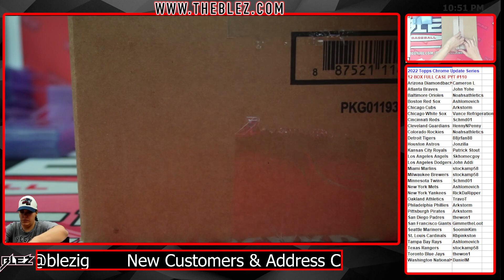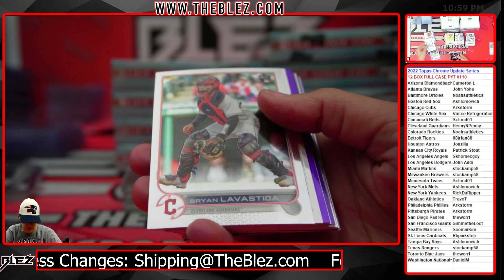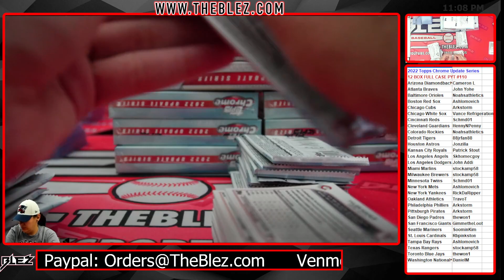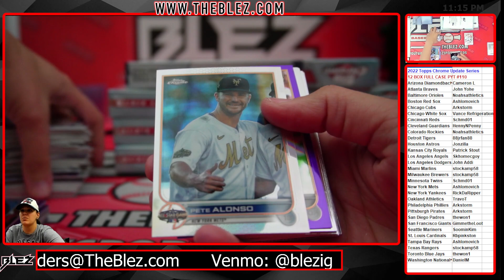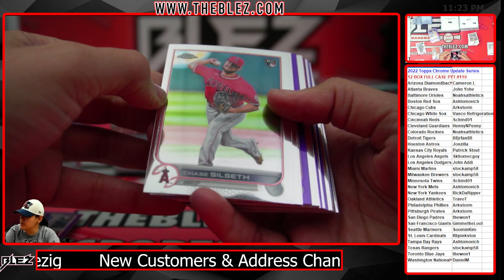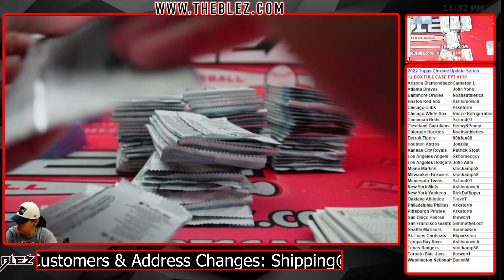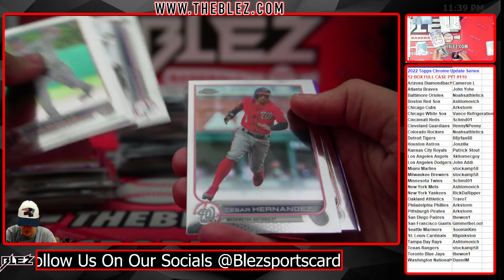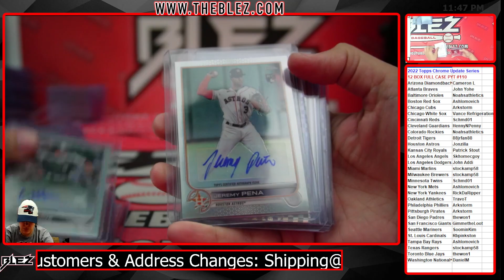2022 Topps Chrome Update Series 12 Box Full Case Break MLB #110 PICK YOUR TEAM